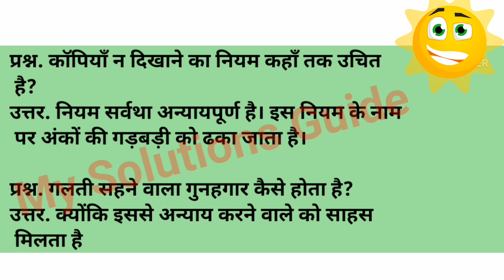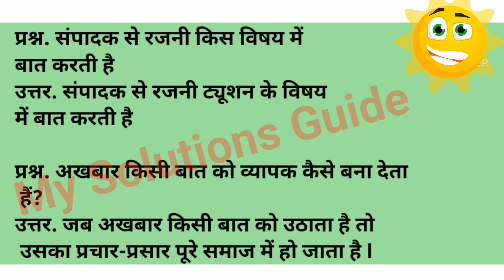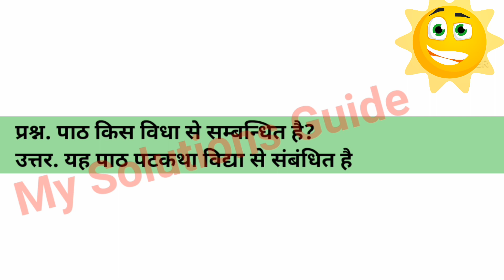class 11th rajni mcq | 1 marks question answer | very short question answer